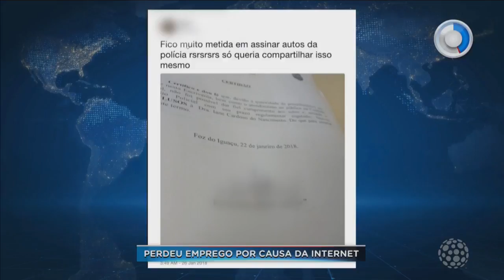Perdeu emprego por causa da internet - SBT Paraná (31/01/18)